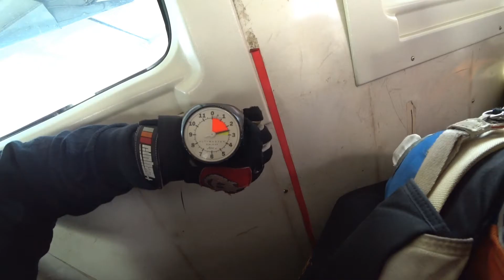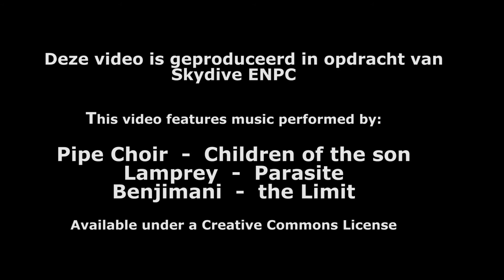Tandem Pawet @ Skydive ENPC 31-10-2021